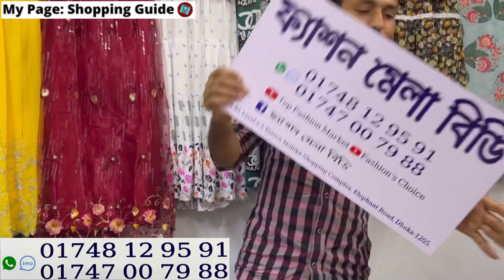স্টুডেন্ট বাজেটে হিজাব গাউন | Cute cute hijabi gown/1pc collection at student budget